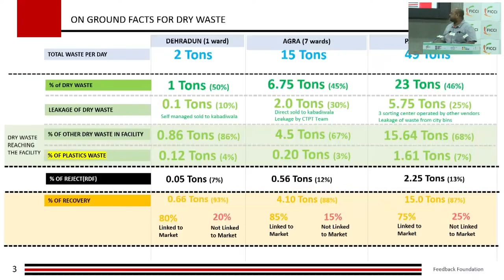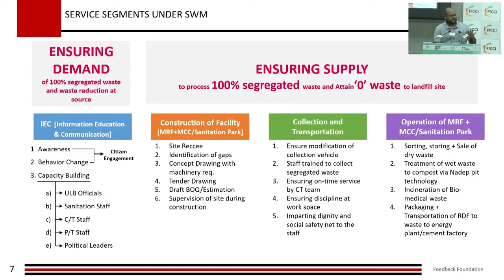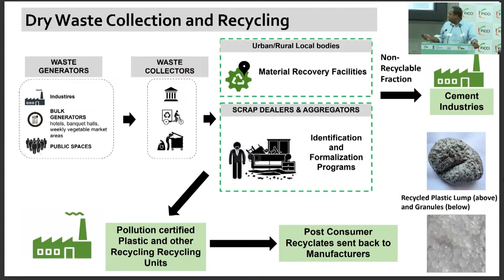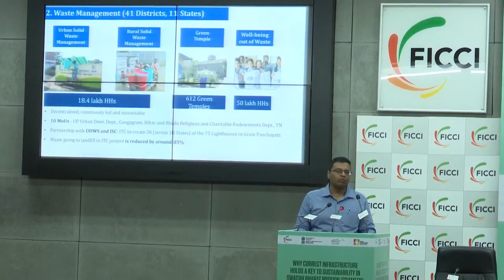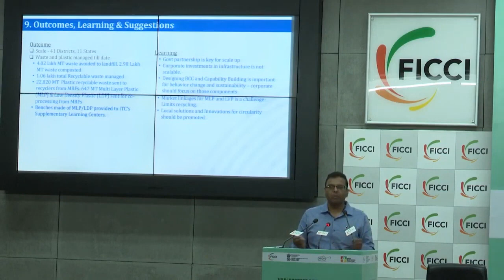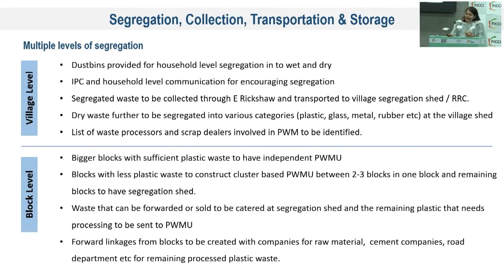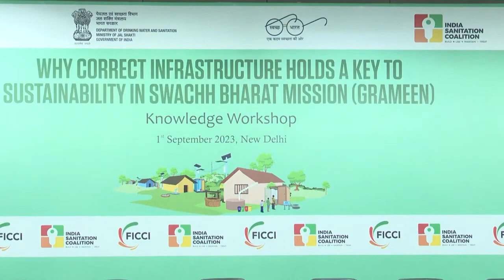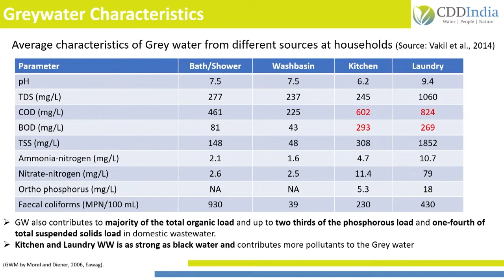Plenary Session 3 Plastic Waste Management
Speakers:
• Apurva Vilas Patil, Exec engineer Swachh Bharat mission, state water and sanitation mission Maharashtra
• Dwaipayan Aich, Feedback Foundation
• Debartha Banerjee, Sampurn(e)arth Environment Solutions
• K Binoy, ITC Limited